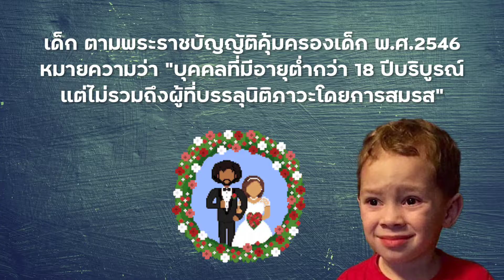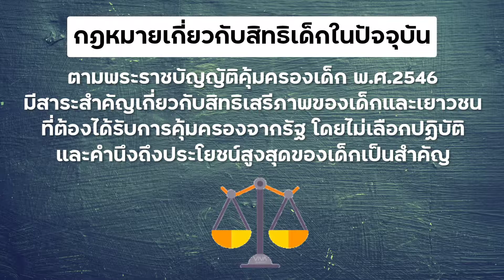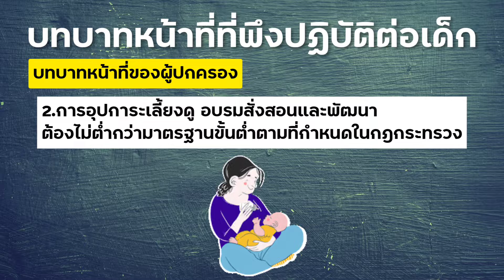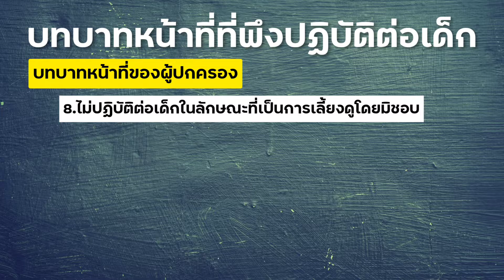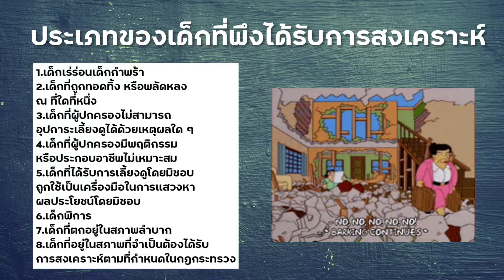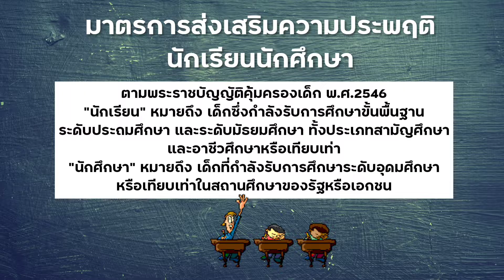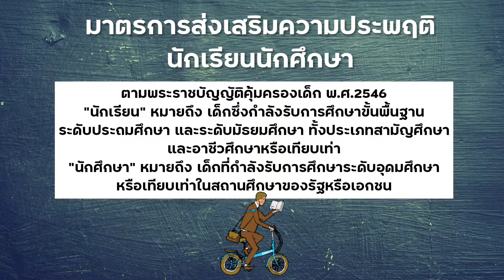สังคม ม.1 กฎหมายคุ้มครองเด็ก สรุป สั้นๆ l เรียนออนไลน์ EP.56